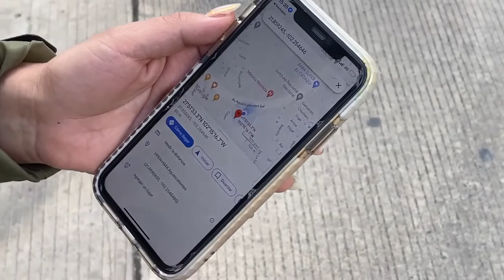Presenta alcalde Leonardo Montañez el dispositivo de alerta para mujeres "Botón Seguro"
* Son llaveros que emiten una señal y llamada de alarma al C4 Municipal para geolocalizar a víctimas de delitos y brindarles auxilio

Aguascalientes, Ags. 25 noviembre 2022.- Este 25 de noviembre en que se conmemora el Día Internacional de la Erradicación de la Violencia contra la Mujer, el presidente municipal de Aguascalientes, Leonardo Montañez,  encabezó la presentación del “Botón Seguro”, dispositivo con el cual las víctimas de violencia y delitos podrán establecer  una comunicación directa e inmediata al C4 Municipal, para brindarles el auxilio correspondiente.
Leonardo Montañez explicó que este dispositivo se otorgará, de manera gratuita en primera instancia, a 200 mujeres trabajadoras del volante que laboran por la noche o aquellas que cuenten con una  orden de protección, principalmente; se trata de un llavero en color negro configurado que marca el número de emergencia a la Policía Municipal al pulsarlo por cinco segundos, y al mismo tiempo envía un mensaje de texto con la ubicación de la víctima a un contacto de confianza previamente registrado por la usuaria.
Dijo que con este sistema se dará respuesta rápida a emergencias policiales, órdenes de protección, casos de violencia de género, etcétera y con ello se avanza en la atención de los diferentes delitos y situaciones de emergencia que enfrentan las mujeres a través de moderna tecnología y facilitando la intervención del personal de Seguridad Pública Municipal, Protección Civil y otras corporaciones.
Al respecto, el titular de la Secretaría de Seguridad Pública Municipal (SSPM), Antonio Martínez Romo, señaló que dicho dispositivo, permitirá canalizar la situación de emergencia a diferentes áreas de atención, como policía preventiva, paramédicos, Policía de Atención a la Violencia de Género, entre otros,  dependiendo del caso, y además,  al estar en la línea telefónica permite escuchar lo que pasa en el entorno.
Se llevó a cabo durante la presentación una prueba de funcionamiento de Botón Seguro, en donde Carlos González Montes, encargado de la coordinación del Centro de Mando del C4 Municipal, explicó que no necesita datos y solo hay que mantener cargada la batería.
La implementación de este botón sin duda marca una ruta y un avance en la atención a situaciones de crisis.
Durante el evento estuvieron presentes los regidores Colegiados de la Comisión de Seguridad Pública y Protección Civil, Patricia García García y Luis Armando Salazar, así como Oscar Eduardo Carranza Ávila, director de Estado Mayor